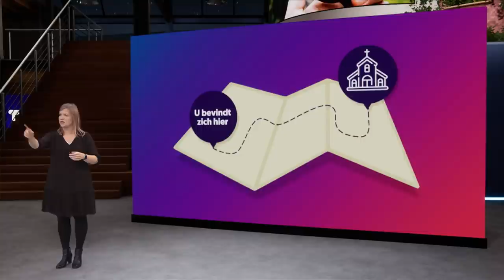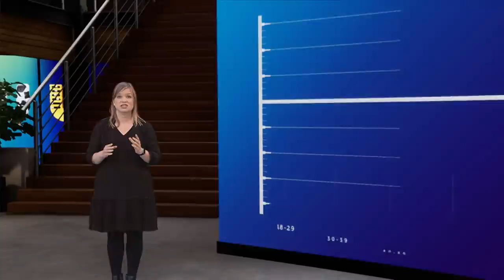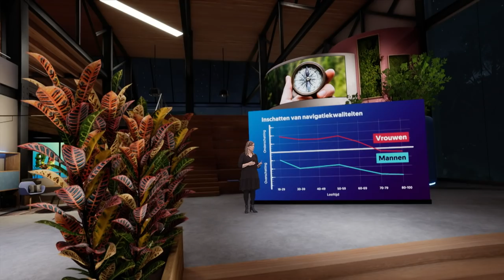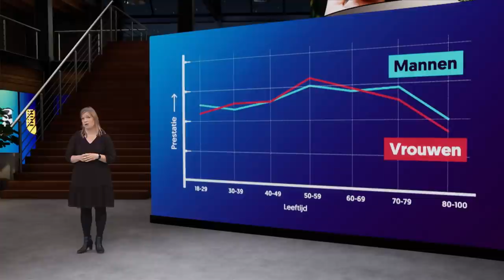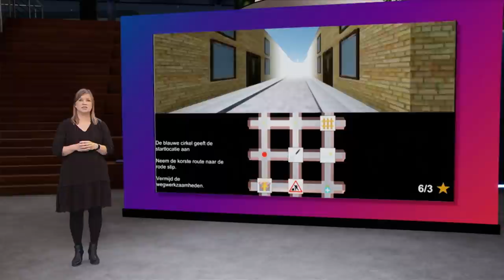Word je DomDom door je TomTom?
Raak jij hopeloos verdwaald zonder GPS? Neuropsycholoog Ineke van der Ham (Universiteit Leiden) legt uit of het erg is als je niet zonder kunt.